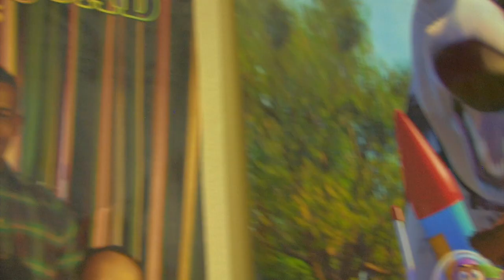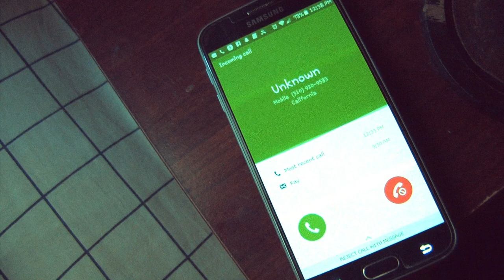Tom Rice - Melons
Melons From Tom Rice's Debut Album HOT AIR.

Directed By: Hank Morgan
Filmed By:Jockese Anderson
All Music By: Tom Rice

GOLD DAYS